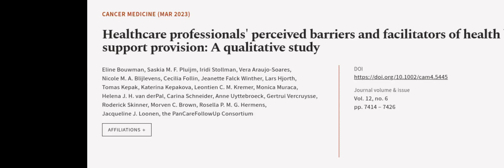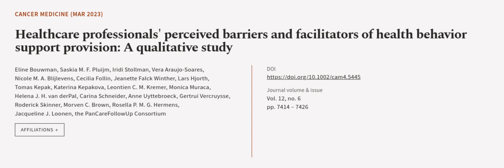Healthcare professionals perceived barriers and facilitators of health behavior suppo... | RTCL.TV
### Keywords ###

### Article Attribution ###
Title: Healthcare professionals perceived barriers and facilitators of health behavior support provision: A qualitative study
Authors: Eline Bouwman, Saskia M. F. Pluijm, Iridi Stollman, Vera Araujo‐Soares, Nicole M. A. Blijlevens, Cecilia Follin, Jeanette Falck Winther, Lars Hjorth, Tomas Kepak, Katerina Kepakova, Leontien C. M. Kremer, Monica Muraca, Helena J. H. van derPal, Carina Schneider, Anne Uyttebroeck, Gertrui Vercruysse, Roderick Skinner, Morven C. Brown, Rosella P. M. G. Hermens, Jacqueline J. Loonen ,and the PanCareFollowUp Consortium
Publisher: Wiley
DOI: 10.1002/cam4.5445

### Video Timestamps ###
0:00:00 - Summary
0:00:58 - Title
0:01:05 - Outro
0:01:09 - End